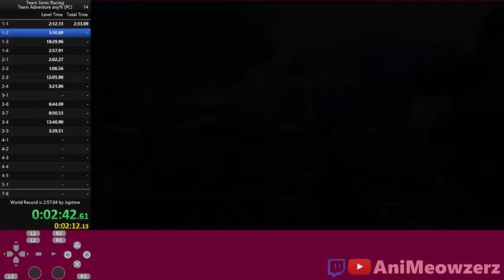what the heck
I got bonus credits AND both of knuckles' items in the first trip? hello?